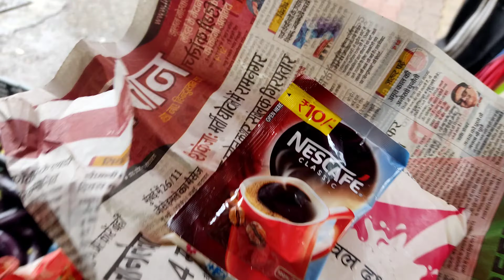Naina devi mandir Nanital || The uk06 Harshu vlogs || vlog